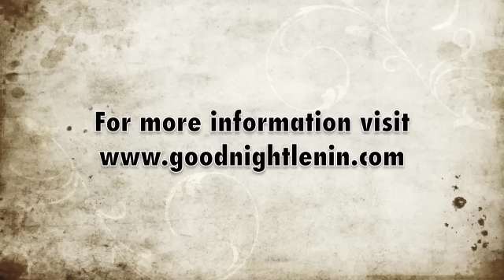Kids Interview Bands - Goodnight Lenin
Connie interviewed Liam Conway (guitars/vocals), John Fell (vocals/guitars), and Sam Berry (drums) of Goodnight Lenin in Birmingham, England.